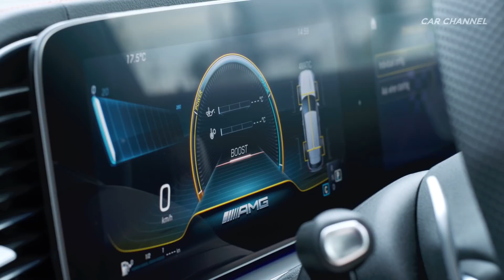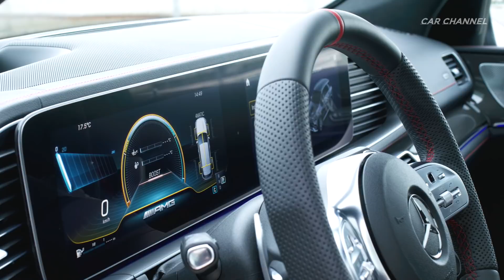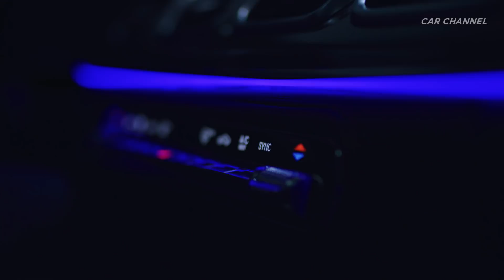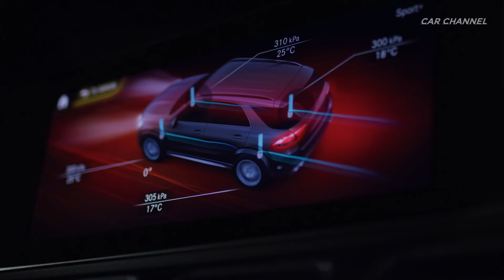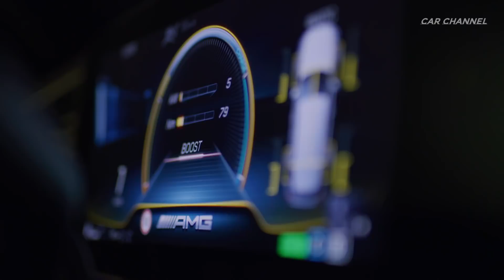Mercedes AMG GLE 53 4MATIC+ More Powerfull & Precision SUV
2020 Mercedes AMG GLE 53 4MATIC+ Drivind, Exterior & Interior Design
Always staying nicely in line: six-cylinder engine with twin charging
Its centrepiece is the electrified 3.0-litre engine featuring twin-turbocharging and an electric auxiliary compressor. The 6-cylinder in-line engine generates 320 kW (435 hp) and delivers maximum torque of 520 Nm. Its EQ Boost starter generator briefly provides an additional 16 kW of output plus 250 Nm of torque and additionally feeds the 48 V on-board electrical system.

The EQ Boost starter-alternator combines a starter motor and alternator in a powerful electric motor and is fitted between the engine and transmission. This innovation as well as the intelligent charging via an electric auxiliary compressor and an exhaust gas turbocharger all have the same goal: to enhance the hallmark AMG performance and driving dynamics, but also to reduce fuel consumption and emissions. And this move has been a successful one: The GLE 53 4MATIC+ accelerates from zero to 100 km/h in just 5.3 seconds and achieves an electronically limited speed of 250 km/h.

It really turns on the pressure: electric auxiliary compressor

The electric auxiliary compressor builds up a high level of boost pressure without any delays until the big exhaust gas turbocharger kicks in. As a result the 3.0-litre engine reacts extremely spontaneously and provides a dynamic response without turbo lag. An additional bonus is the high level of refinement of the six-cylinder in-line engine.

It will be electrifying: 48 V on-board electrical system

But the EQ Boost starter-alternator can do even more. It also provides the 48 V on-board electrical system with electricity. The conventional 12 V electrical system is likewise supplied from the new network – by means of a DC/DC converter. The 48 V battery increases the overall battery capacity in the vehicle, which allows supplying more electrical energy. An additional advantage: the same power requires only a quarter of the current of a conventional system. The result is that the wiring can be thinner and therefore lighter, which indirectly contributes to saving fuel. The existing 12 V system supplies power to consumers such as lights, cockpit, infotainment displays and control units.

It also does hybrid: EQ Boost starter-alternator

The EQ Boost starter generator is a key component of the 48 V system and not only serves as an alternator, but is also responsible for hybrid functions. This allows fuel savings that were previously reserved for high-voltage hybrid technology. For the first time, the EQ Boost starter-alternator is also responsible for idle speed control.

The hybrid functions include boost with 16 kW of output and 250 Nm of torque, energy recovery, shifting of the load point, gliding mode and the virtually imperceptible restarting of the engine with the start/stop function.

Because the belt drive for ancillary components on the front edge of the engine is omitted, the installation length of the new six-cylinder engine is also significantly reduced compared with conventional six-cylinder engines. This creates space for an exhaust gas aftertreatment system mounted near the engine, which is therefore particularly efficient. The particulate filter is the only part of the emission control system that is under the floor.

A special acoustic experience comes courtesy of the optional, selectable AMG Performance exhaust system. The variable adjustable exhaust flaps give the option to change the sound of the vehicle at the press of a button. Depending on the drive program, the sound characteristics change from unobtrusive comfort through to maximum emotive appeal.

Speedy shifting: AMG SPEEDSHIFT TCT 9G

The AMG SPEEDSHIFT TCT 9-speed automatic transmission (TCT = Torque-Clutch Transmission) ensures emotional gear shifting with extremely short shift times. It is optimally tuned to the engine and promises agile pulling off typical of AMG as well as speedy shifting – regardless of an automatic or manual transmission via the steering wheel shift paddles. Upshifts or downshifts are implemented instantly. Especially in the "Sport+" and in manual driving modes, the transmission is very responsive. Multiple downshifting enables fast bursts of speed, while the double-clutching function makes shift operations acoustically more emotional.

Unlimited grip: AMG Performance 4MATIC+ all-wheel drive

The new GLE 53 4MATIC+ is equipped for maximum traction and dynamics with AMG Performance 4MATIC+ fully variable all-wheel drive. The intelligent steering variably links the permanently driven rear axle with the front axle and continually calculates the optimum torque distribution – depending on the driving situation and the driver's wishes. The all-wheel drive thus improves longitudinal dynamics as well as traction and lateral dynamics. The outcome: yet more powerful acceleration from a standing position and for short sprints.